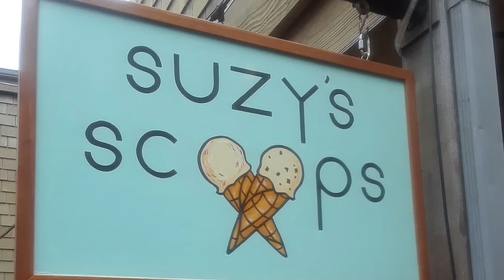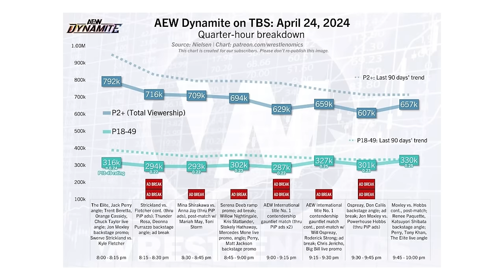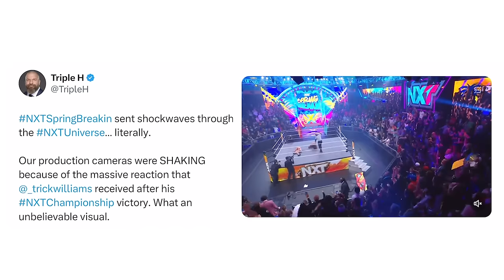Ospreay vs Danielson & the Tony Khan angle: Best of the Bryan & Vinny show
It’s the Best of the Bryan & Vinny Show! It was another busy week in the world of wrestling so let’s get started. We got reviews of AEW Dynasty featuring one of best matches ever with Will Ospreay vs Bryan Danielson, Dynamite featuring the big Tony Khan angle, along with NXT featuring Trick Williams' title win! What is go away heat? Did Trick Williams cause an earthquake? Was Ospreay/Danielson better than HBK/Taker? Is any criticism considered BAD FAITH? Is Tony Khan still in a neck brace? Did Granny blind us with science? We answer some of those questions plus a whole lot more os check it out!

Special Thanks:
AEW Dynasty & Dynamite pictures courtesy of JJ Williams (@JJWilliamsWON)